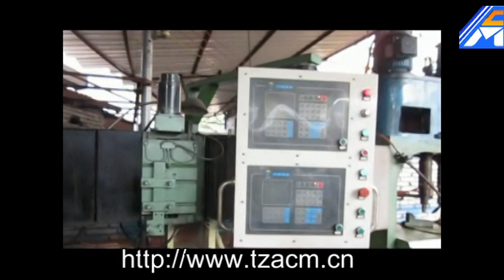CNC endplate flange vertical hydraulic lathe machine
Taizhou amitycare international co.,ltd is a manufacturer of  concrete pile and pole machine ,we also have a comprehensive company help customer make consultation  of concrete pile and pole , even include the hum pipe making machine production . Now we have many project processing ,include the whole production design ,plant constructure ,crane ,even include the power and water pipe design .